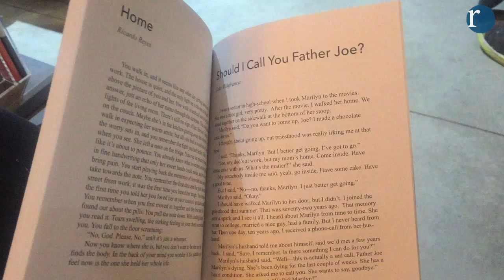Scene on Campus: Launching the 2015 Pecan Grove Review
The StMU English Department debuts Pecan Grove Review at the Twig Bookstore. Contributors read selections of their pieces while students and professors watch.